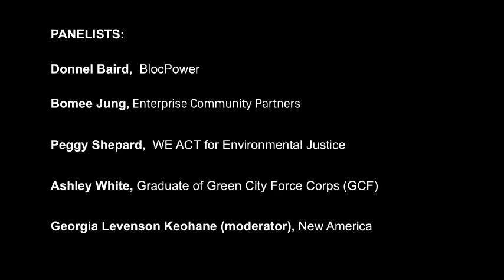The New New York Activists: Urban Green Innovators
New York may be known as a concrete jungle, but it is also an important center of green activism. To mark the 45th anniversary of Earth Day, we're partnering with the Museum of the City of New York to discuss how citizens, entrepreneurs, and policy makers are making an impact on our city's environment, today and for the future. Join our panelists for a conversation about how we can connect environmental and economic justice, balance ecological and development concerns, and strive for a greener—and more equitable—city.

PARTICIPANTS

Donnel Baird
Founder, BlocPower

Bomee Jung
City Planning Commissioner, City of New York
Deputy Director of the New York City Office of Enterprise Community Partners, Inc.

Georgia Levenson Keohane
Senior Fellow and Director of the Program on Profits and Purpose, New America

Peggy Shepard
Executive Director, WE ACT for Environmental Justice

Ashley White
Graduate of Green City Force Corps